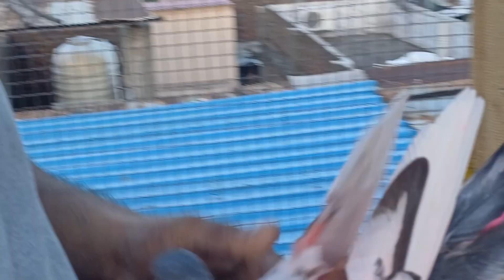bhopal pigeon of highflyer farrukh bhai / 10 ghante udan wale kabutar 😏👌